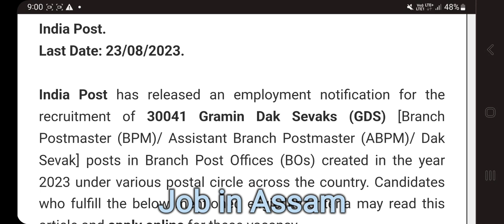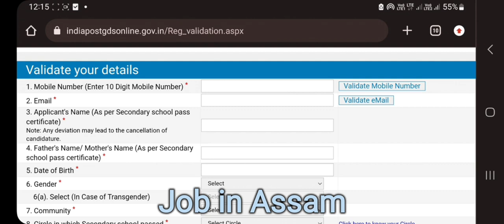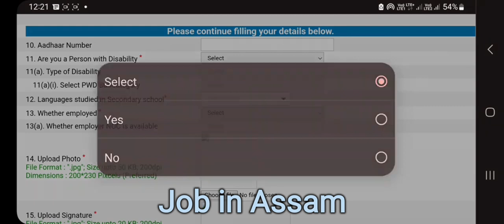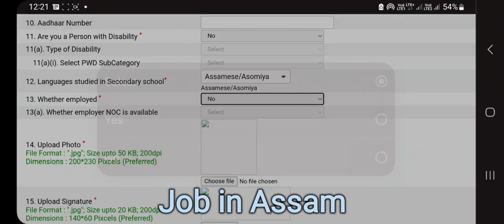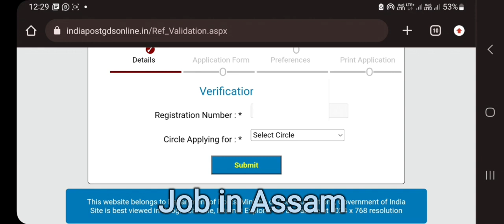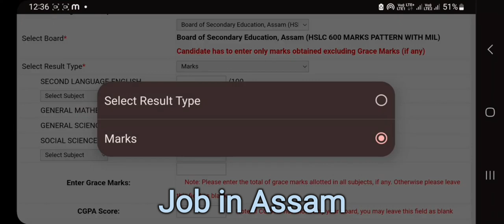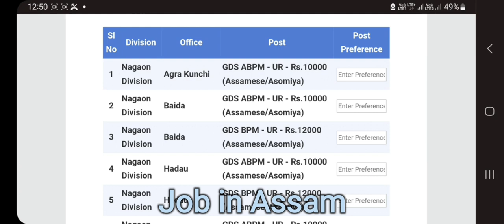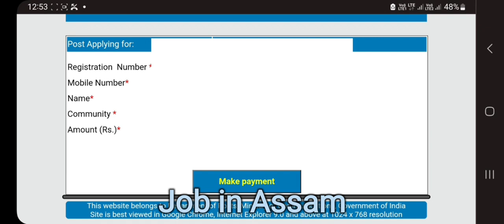How to Apply for India Post | Complete Process step by step | India Post Office Recruitment 2023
How to Apply for Indian Post | Complete Process step by step | Indian Post Office Recruitment 2023

Mock Test লব বিছাৰিলে তলৰ নম্বৰত Whatsapp ত মেছেজ এটা কৰিলেই সকলো জানিব পাৰিবা ।

India post office apply 2023
how to apply gds recruitment 2023
how to apply for gds 2023
apply process of gds
gds apply process